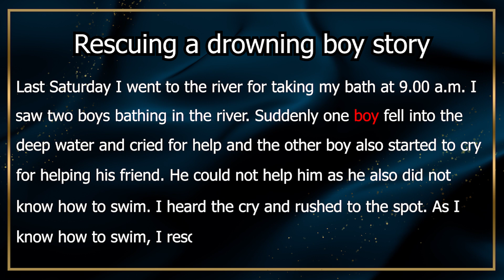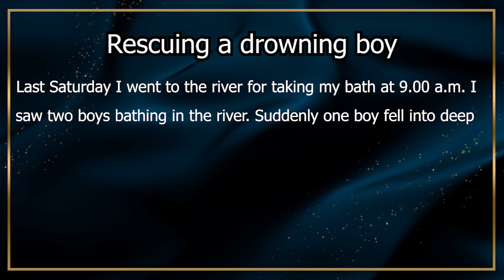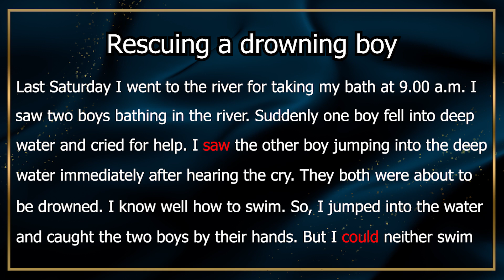Rescuing a drowning boy story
Last Saturday I went to the river for taking my bath at 9.00 a.m. I saw two boys bathing in the river.
Rescuing A Drowning Boy Story Ssc
Rescuing A Drowning Boy Story Hsc